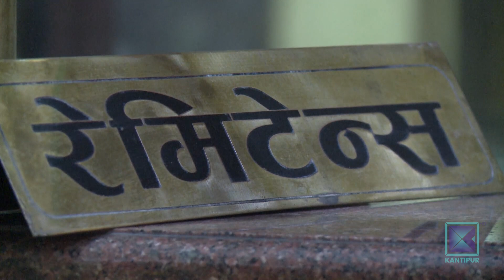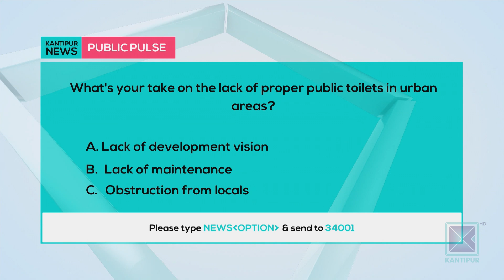Kantipur English News | Full English News - 17 March 2021